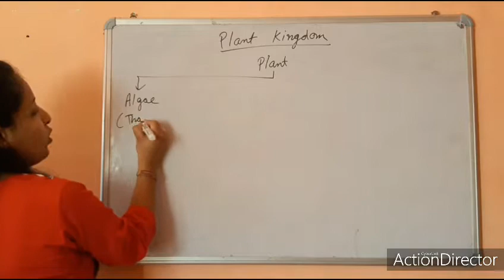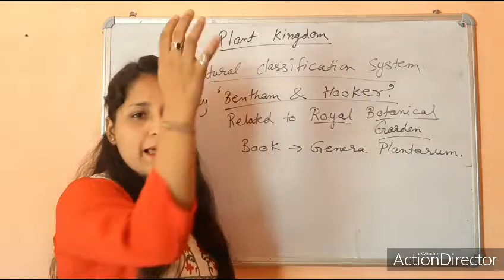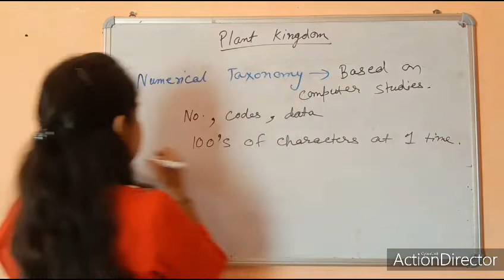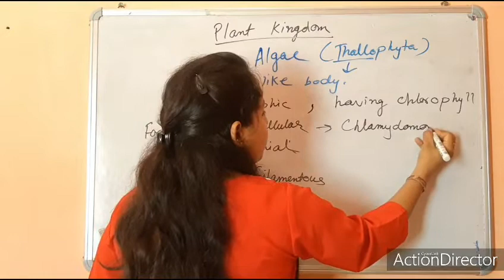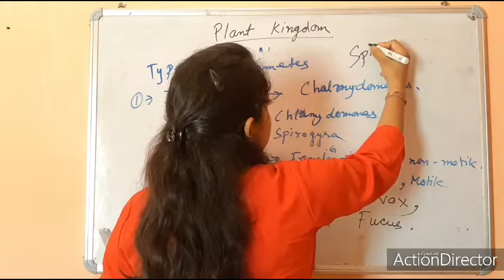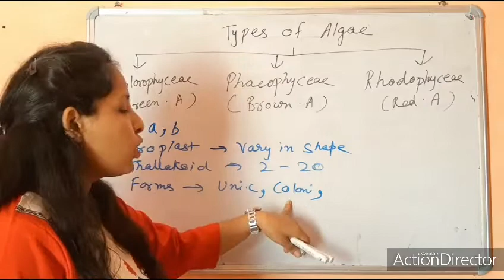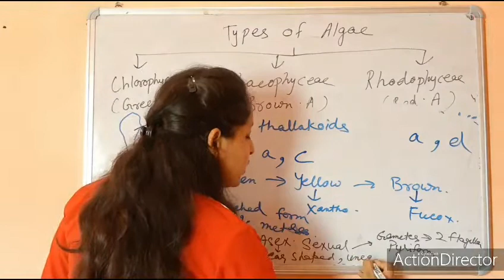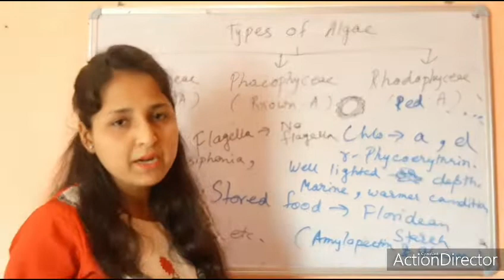PLANT KINGDOM TARGET NEET 2020 #7 l CRASH COURSE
1- Plant Kingdom
2- Classification system of Plant kingdom
3- Artificial Classification system
4- Natural Classification system
5- Phylogenetic Classification system
6- Numerical taxonomy, Cytotaxonomy,  Chemotaxonomy
7- Algae:- Characteristic features and uses
8- Types of Algae - Chlorophyceae, Phaeophyceae , Rhodaphyceae.